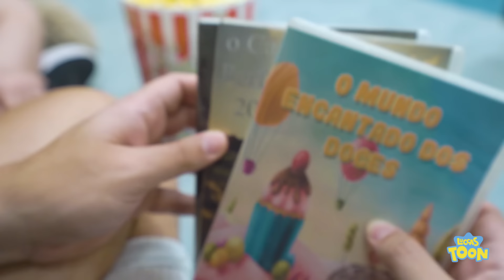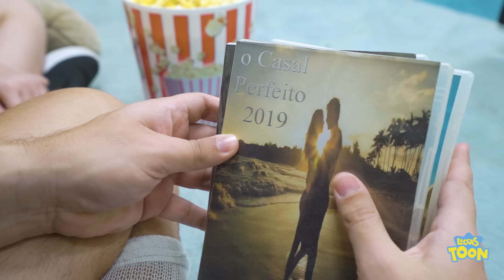O FINAL DE SEMANA ANIMADO DO LUCCAS E DA GI !!!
FICHA TÉCNICA:
Operador de Áudio: Paulo Márcio
Roteirista: Luccas Neto
Ass de Produção Artística: Leonardo Brito
Produção Executiva: Theodora Chevalier
Assistente de Direção: Márcio Magalhães
Assistente de Produção: Junior Santos da Silva
Produtora de Figurinos: Dayane Oliveira (DaySilvz)
Contra Regra: Hebert Cezar
Coordenador de Pós Produção: Jorge Santana
Edição e Finalização: David Israel, Vitor Foguel, Pablo Gonzalez e Alex Ferreira
Camareira: Marcia Tondato

ELENCO:
Luccas: Luccas Neto
Gi: Giovanna Alparone
Cristina: Karol Alves
Marivalda: Roberta Piragibe